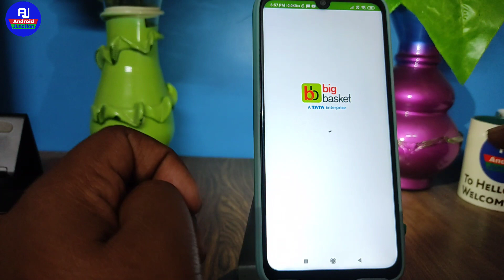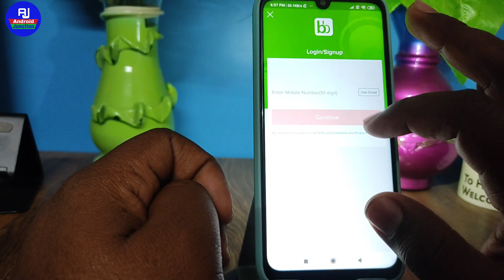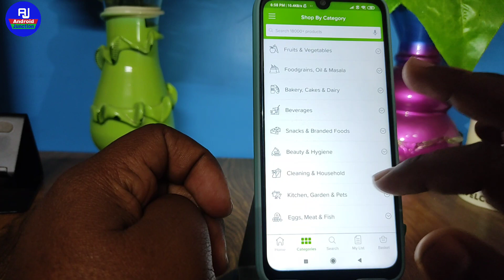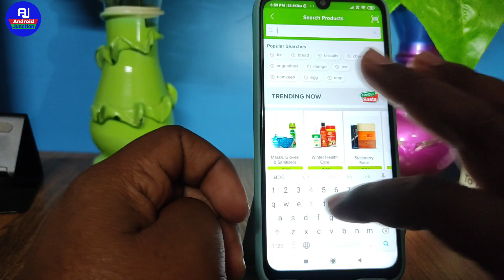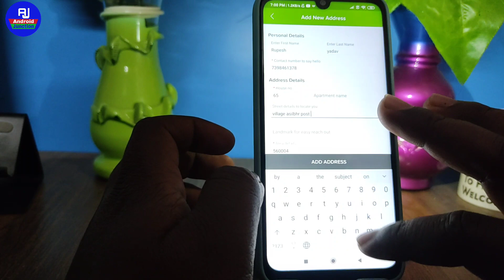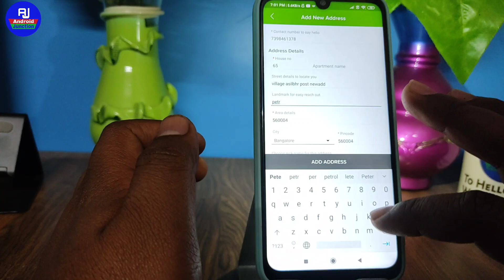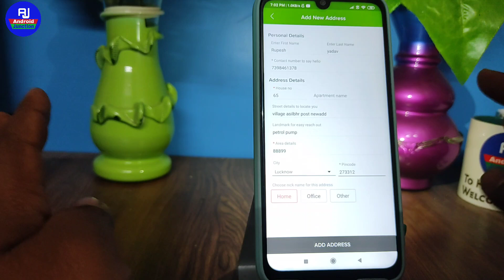how to order from bigbasket app | bigbasket se order kaise kare | bigbasket se shopping kaise kare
hello dosto kaise hai aap loag video me hm loag baat karenge ki bigbasket se shopping kaise karte hai ya bigbasket me shopping kaise karte hai isi ke baare me baat karenge

Your Queries 👇👇

bagbasket se order kare 2022
order on bigbasket app
bigbasket me order kare
bigbasket par order kare
bigbasket se product order kaise kare